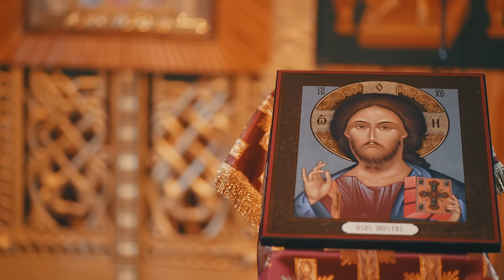Ioana Magherusan - Tu Doamne m-ai trimis in lume (PRICEASNĂ)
Dumnezeu m-a trimis în lume să cânt, să semăn bunătate, să alin, să dăruiesc și să iubesc. Îi închin această priceasnă in care mi-am pus tot sufletul și mi-aș dori ca voi, cei care mă ascultați și îmi apreciați munca, să vă opriți câteva minute și să simțiți liniștea și bucuria pe care le-am simțit și eu cântând-o. Astazi știu mai mult ca oricând că tot ce am și tot ce sunt vine de la Dumnezeu. El mi-a trimis și oamenii frumoși care au pus fiecare o bucățică din sufletul lor și cărora vreau să le mulțumesc. Un om drag mie care a contribuit la acest proiect este doamna Cristina Pop careia ii multumesc pentru versurile minunate și profunde în care cred că ne regăsim fiecare. ❤️
Aștept cu mare drag părerea dumneavoastră in comentarii !

Text: Cristina Pop
Studio: Ovidiu Szilaghi
Linie melodica: Gavrilă Danciu
Video : Emanuel Pavel

Versuri

Tu Doamne m-ai trimis în lume
Copil cu sufletul curat,
Mi-ai dat un rost, mi-ai pus un nume
Apoi de mână m-ai lăsat.

Eu am pornit pe drumul vieții
Și lumii, sufletul mi-am dat,
Cuprins de vraja tinereții
De tine Doamne am uitat.

Și am pășit pe căi străine,
M-am rătăcit și m-a durut,
Tu Doamne m-ai chemat la tine,
Eu însă nu te-am cunoscut.

Eram prea orb să -ți văd lumina,
Eram prea surd să te aud,
Dădeam pe tine Doamne vina
Când nu era cum aș fi vrut.

Trecut-au anii ca și fumul
Și m-am trezit însingurat,
Arzand de dor să aflu drumul
Unde de mână m-ai lăsat.

Și am vărsat lacrimi amare
Că prea devreme te-am pierdut
Tu mi-ai răspuns cu glasul tare,
Am fost aici de la-nceput.

Și -am înțeles că viața toată
Fără să știu te-am căutat,
Că n-am fost singur niciodată
Și mâna ta nu m-a lăsat.

De astăzi Doamne înainte
La pieptul tău voi adormi,
Dar tot mai am o rugăminte,
Să mă săruți în zori de zi,
Să nu-mi lași mâna orice -ar fi.